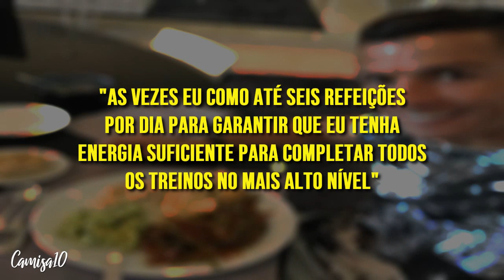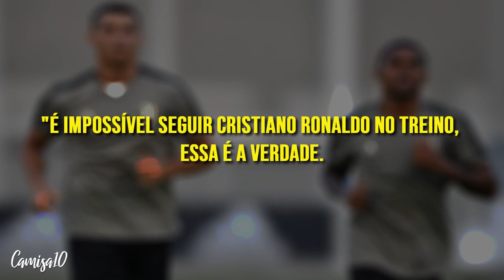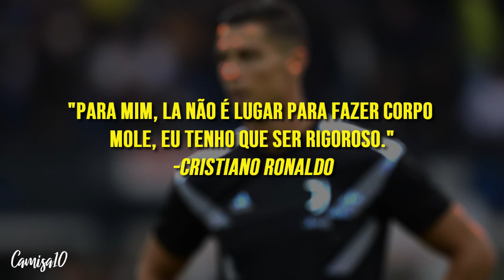Um dia na vida de Cristiano Ronaldo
(camisa10videos)